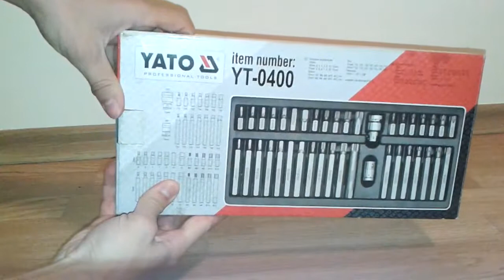Screwdriver Bit Set Yato YT-0400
Screwdriver Bit Set Yato YT0400